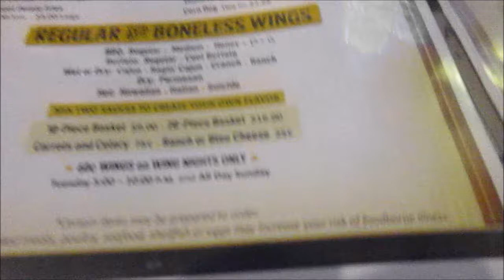The Empty Keg Jalapeno Bottle Caps With Horseradish Dipping Sauce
So where these any good & how much were they?